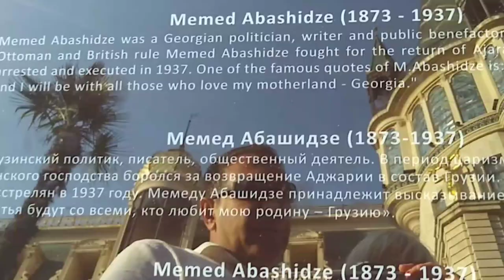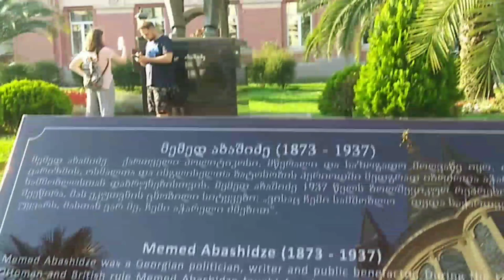Турок ВПЕРВЫЕ в христианской церкви в Батуми/Где Турецкий муж заговорил на турецком с турками?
В этом видео я покажу вам, как турецкий муж впервые заговорил НА ТУРЕЦКОМ языке с турками. Увидев турецкую делегацию, он от счастья, побежал к ним, и начал общаться.
А потом мы гуляли по городу и вместе посетили христианскую церковь с мужем. Так как снимать видео внутри нельзя, я не смогла это запечатлить, но ему очень понравилось. К тому же в тот момент, проходила служба , в честь христианского праздника. А потом мы погуляли по знаменитой Пиаццы. Красота!!!